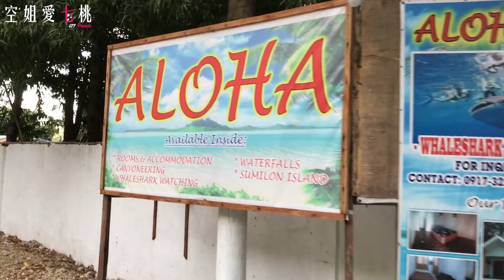旅遊Vlog#14 【菲律賓篇】和鯨鯊一起游泳吧❤️鯨鯊共游 菲律賓宿霧"歐斯陸" Philippines CEBU Oslob Whale sharks Watching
和鯨鯊一起游泳吧❤️鯨鯊共游
這次來到菲律賓宿霧的"歐斯陸"
搭飛機來到宿霧之後，再搭四小時長途巴士來到歐斯陸
Philippines CEBU Oslob Whale sharks Watching

這次完整公開賞鯨鯊的過程
希望大家可以耐心看完❤️
多多留言告訴我你的感想

🍑「與鯨鯊共游，是愛牠還是害牠？」
有關於這個議題
其實我覺得如果這樣就是害牠的話
那海生館跟海洋公園那些表演的動物才是最可憐的
上課裡面曾經提到“不可以擦防曬”，會影響到鯨鯊，影響生態、水質
其實
所有在海灘玩的，下海浮潛的、深潛的
應該要一律規定，所有人都不可以擦防曬或化妝那些化學物質
同樣也會影響到海底生物
難道鯨鯊是重要生物，其他海底生物就不是生物嗎？
不跟”鯨鯊共遊“以外的海上活動
就不需要被禁止擦防曬嗎？

反而他們在照顧鯨鯊上，其實算蠻用心的
在當地，其實真的很安全
曾經在馬爾地夫的小島上，也有野生鯊魚、野生魟魚的餵食
也都會有指導員邊上課邊講解，也可以問問題。

🍑「你的面鏡有拉緊嗎？」
我算是浮潛過很多次的人，我的面鏡拉帶已經拉很長了
真的很難用(怒)

🍑住宿資訊
Stop n Shop Tourist Inn（停下來購物遊客旅館）
位於奧斯洛布鎮（Oslob）

🍑看鯨鯊注意事項！
 No 不可以摸鯨鯊
 No 不可以擦防曬
 No 不可以使用閃光燈
 No 不可以丟垃圾到海裡
 No 不可以餵食鯨鯊、魚類
 No 最多6個觀光客看一隻鯨鯊
 No 至少離鯨鯊4公尺遠
 No 不可以穿蛙鞋
 No 不帶自拍桿
 Yes 要訂閱空姐愛七桃

♥空姐愛七桃人氣影片♥
・飛機上的15個小時是怎麼渡過的? 商務艙, 國泰航空 By 空姐愛七桃
・空姐愛七桃 [空姐怎麼睡？] 波音777-300H 飛機Crew Bunk 空中休息室/空姐閨房/空姐怎麼睡？by 空姐愛七桃
・Vlog#8 當空姐遇到亂流時...！？【Amaszonas Airline 】飛往玻利維亞的航班

♥影片關鍵字♥台灣空姐/crew/cx/cathay pacific/國泰/國泰航空/空姐愛七桃/鯨鯊共游/菲律賓/宿霧/歐斯陸/Philippines/CEBU/Oslob/Whale sharks Watching